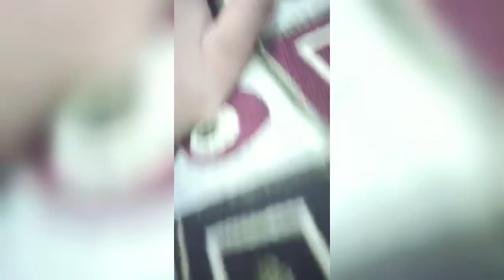Jewellery style Mehandi for girls.